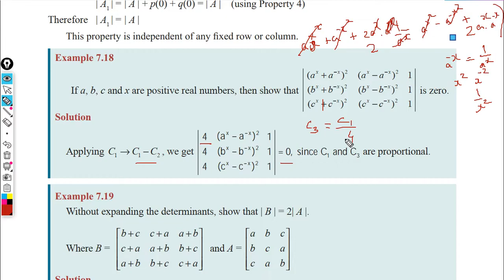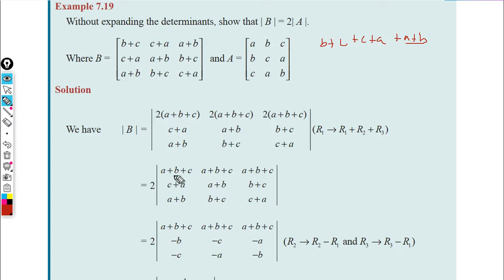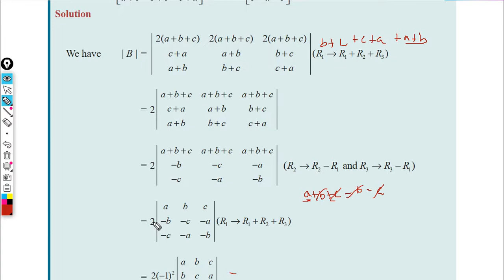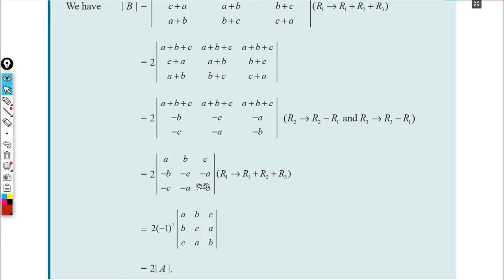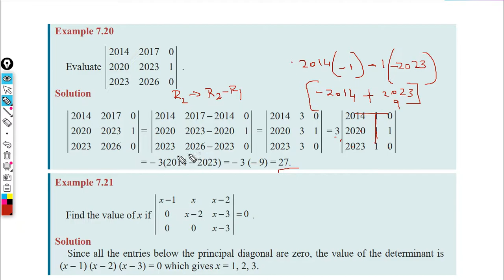3 - Matrix and Determinants - 11std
3 - Matrix and Determinants - 11std